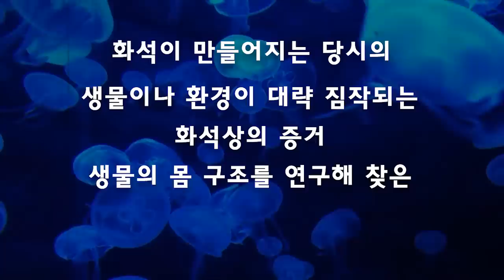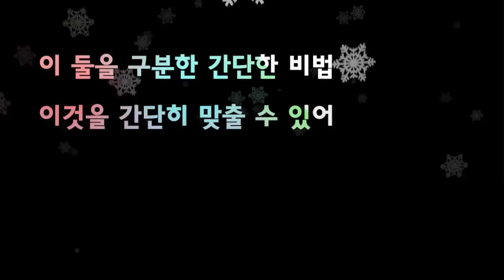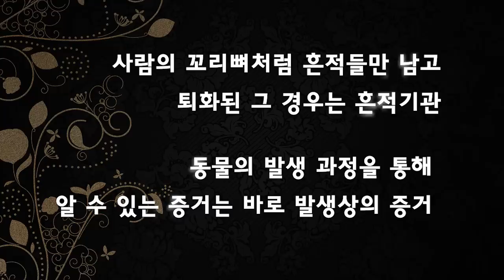과학송 I 고1 통합과학 I 유전 I 진화론